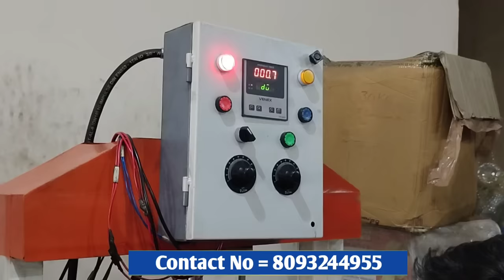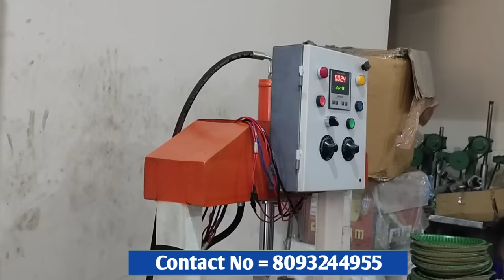ପେପର ପ୍ଲେଟ ମେସିନ Paper plate making Business idea !! cheapest price paper Plate making machine odia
ପେପର ପ୍ଲେଟ ମେସିନ Paper plate making Business idea  !! cheapest price paper Plate making machine

best business idea all Odisha